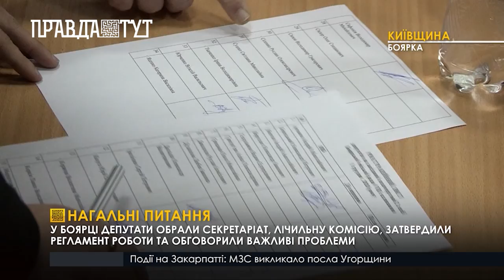Нагальні питання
У Боярці депутати обрали секретаріат, лічильну комісію, затвердили регламент роботи та обговорили важливі проблеми